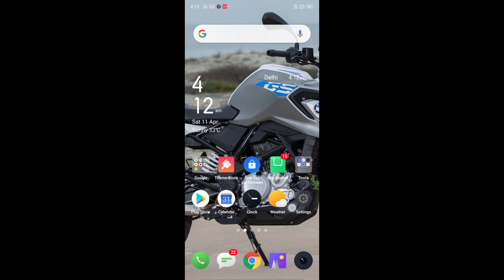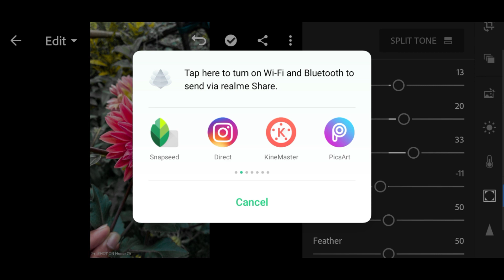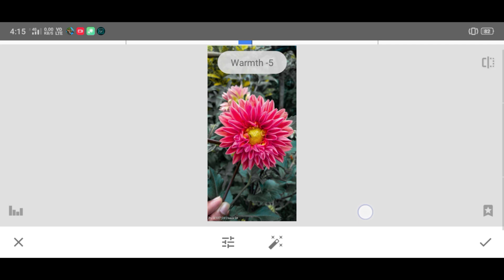tutorial lightroom and snapseed 2020